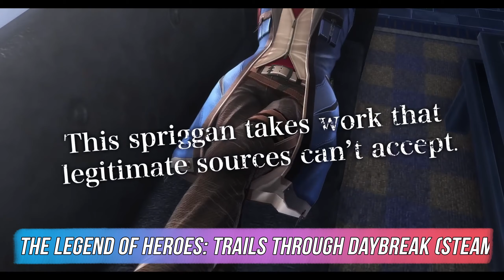GeForce NOW: 6 neue Spiele & 1 Demo - FINAL FANTASY XVI, Frostpunk 2 & Mehr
Im heutigen Games Update gibt es die Übersicht der neu angekündigten Spiele für Nvidias Cloud Gaming Dienst GeForce Now.

00:00 - Intro
01:35 - Frostpunk 2 ab 20.9. (Steam und Xbox)
02:42 - FINAL FANTASY XVI (Steam und Epic Games Store)
03:40 - The Plucky Squire (Steam)
04:39 - Demo: Romancing SaGa 2: Revenge of the Seven (Steam)
05:40 - The Legend of Heroes: Trails Through Daybreak (Steam)
06:31 - REKA (Steam)
07:22 - Dead Rising Deluxe Remaster (Steam)
08:16 - Meinung, Fazit & Outro

BUDE VOLL PEOPLE ist euer YouTube-Kanal zum Cloud-Gaming! Hier bekommt ihr alles zu Xbox Cloud Gaming (aka xCloud), NVIDIA GeForce Now, PS Plus Premium & anderen Diensten wie Amazon Luna, Shadow PC und Boosteroid. Viel Spaß!

▬ Meine Kontaktmöglichkeiten ▬▬▬▬▬▬▬

▬ Mein Setting ▬▬▬▬▬▬▬▬▬▬▬▬▬▬